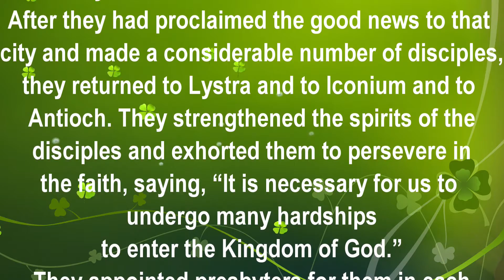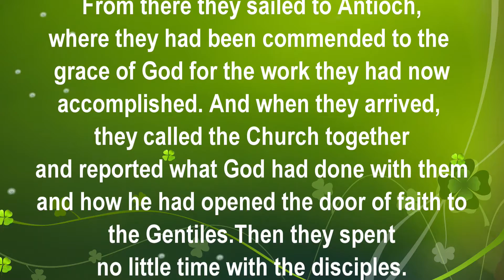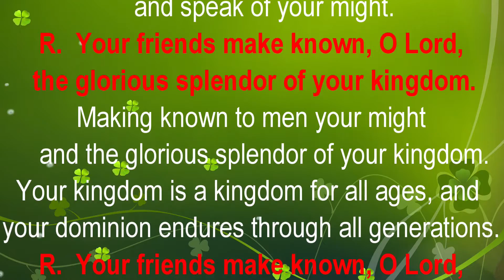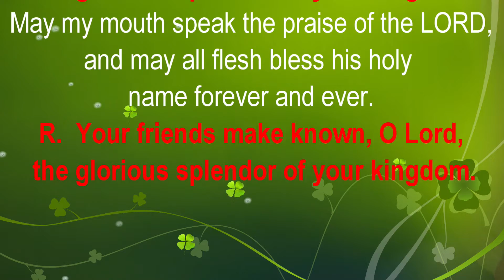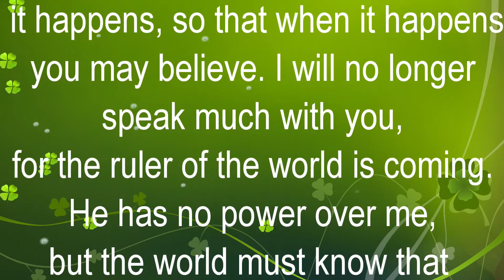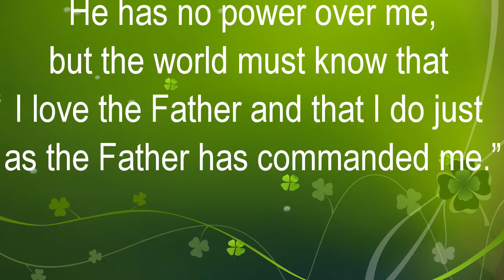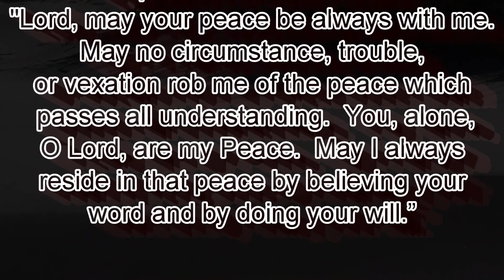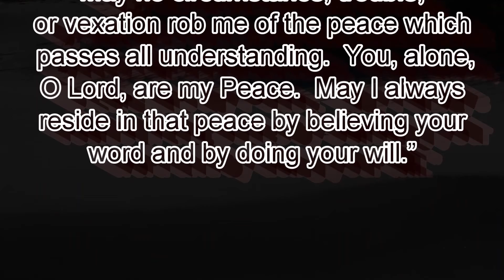The peace of Christ is more than the absence of trouble, Tuesday of 5th Week of Easter, May 4, 2021.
Acts 14:19-28
Responsorial Psalm 145:10-11, 12-13ab, 21
and John 14:27-31